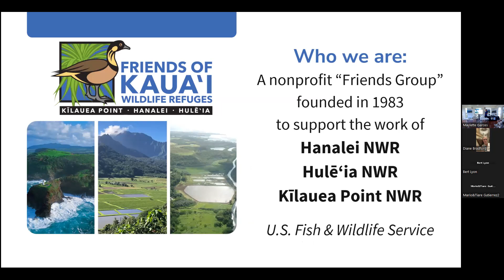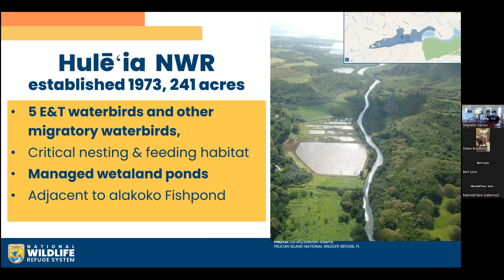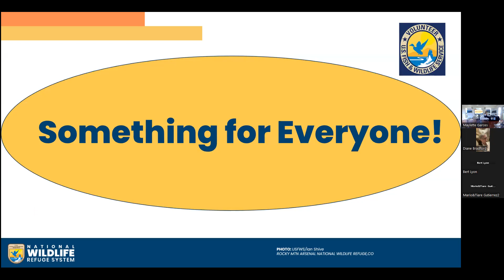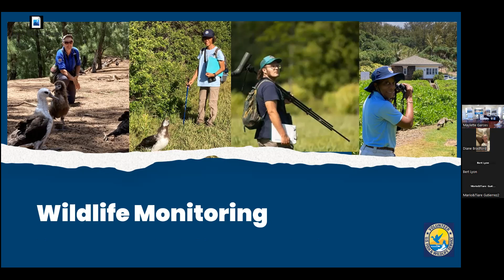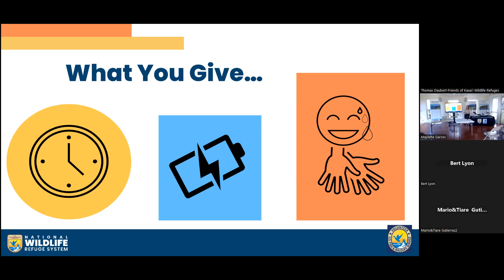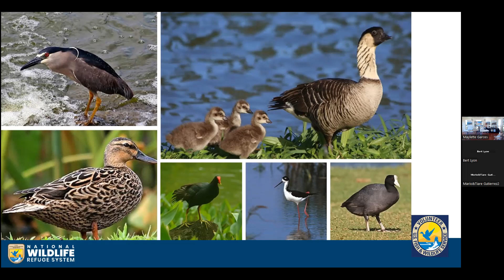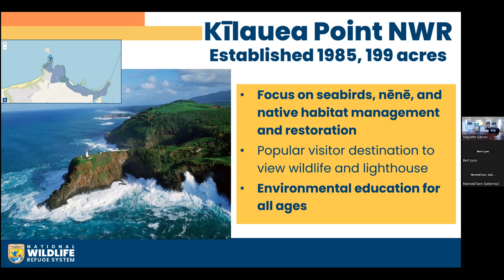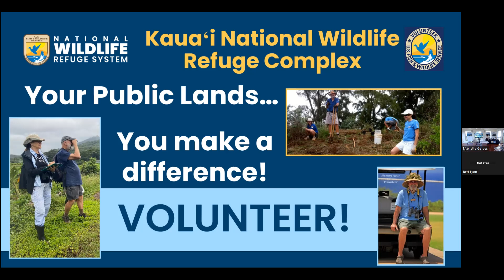Princeville Moʻolelo: Sunday, August 30, 2023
Our Princeville Moʻolelo Series continued on Sunday, August 27th with a presentation entitled "Volunteer and Support our Local National Wildlife Refuges," by Kathleen Viernes, USFWS Park Ranger & Volunteer Coordinator.

Kathleen Viernes, Volunteer Coordinator for the Kauaʻi National Wildlife Complex, shared the wonderful world of volunteerism at Kīlauea Point and Hanalei National Wildlife Refuges. Through this video, you will learn what it takes to become a volunteer, and what you can do to help Hawaiian wildlife and habitats by assisting with biological monitoring programs; conducting habitat management and native plant restoration; assisting with environmental education field trips and in classroom; sharing the natural history and cultural stories of our refuges as a roving interpreter; maintaining and building infrastructure through carpentry or maintenance. Get ready to be inspired and motivated to join our volunteer ʻohana!